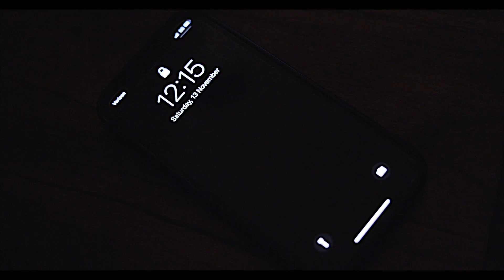The Loop by Benjamin